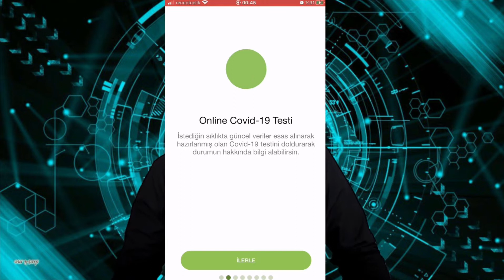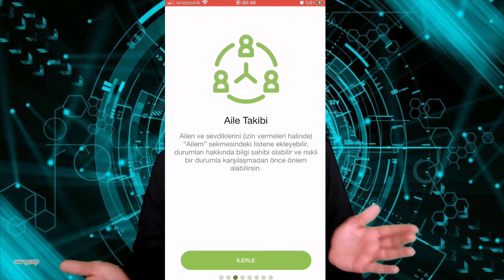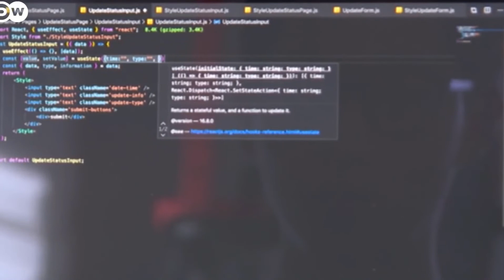HAYAT EVE SIĞAR UYGULAMASI ASLINDA BÖYLEYMİŞ (Uzaktan Takip Sistemi)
Son zamanlarda dünya gündemine oturan ve bütün ülkelerin korkusu haline gelen korona virüsün ülkemizi de etkilemesinin ardından Sağlık Bakanlığımızın yayınlamış olduğu "Hayat Eve Sığar" uygulamasını inceledik. Bu uygulamanın bize neler sunduğundan bahsettik bunun yanıında bu uygulamanın bize ne tür zararlar verebileceğinden bahsettik.

İyi Seyirler.

Selamunaleykum! Sizinle bazen bilim alemini, bazen fikir alemini ve bazen tarihte iz bırakan şahsiyetleri öğrenerek teknolojide, bakış açımızda ve örnek insanları da görerek gelişmeler kaydedeceğiz. Vesselam...